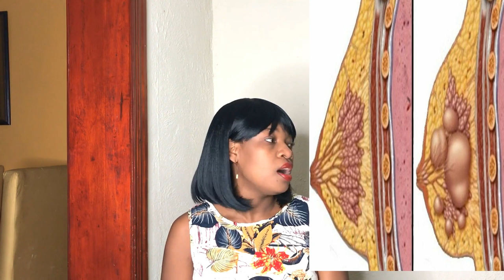KISA KI YON KIS ET KISA KI KA PWODWI YON KIS SA NOU DWE KONNEN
klike sou link sa pouw we pati 1 an KISA KI YON KIS ET KISA KI KA PWODWI YON KIS SA NOU DWE KONNEN